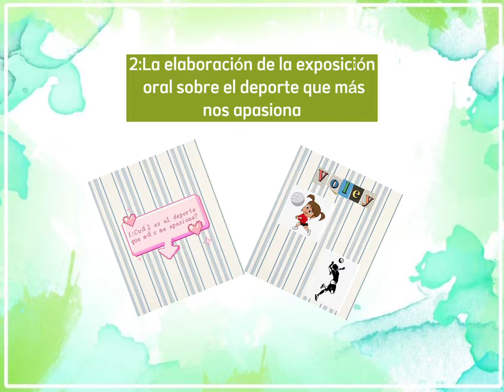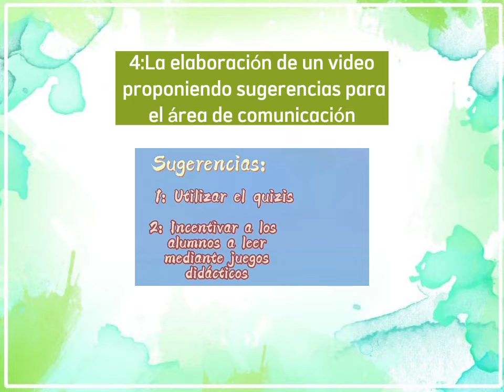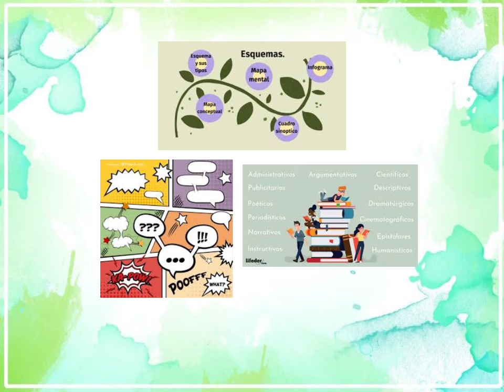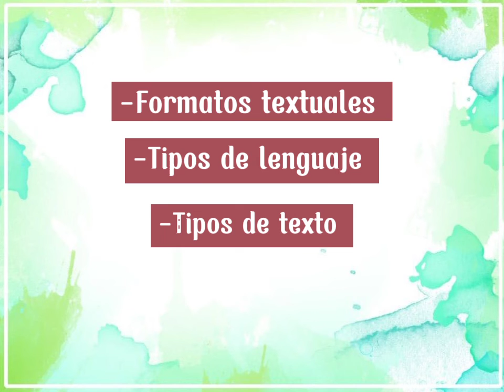Grabamos nuestra exposición sobre lo aprendido en Comunicación (Kimberly Aguilar, 2.° C)